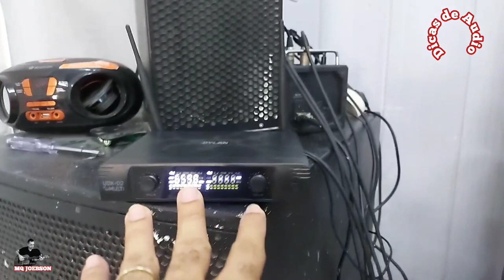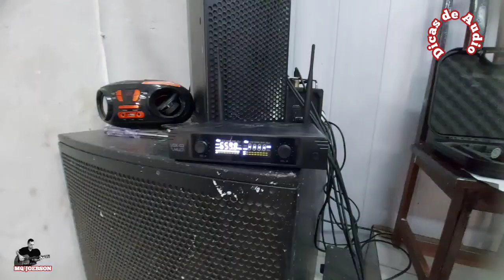Qual é a posição correta de colocar o receptor do microfone sem fio